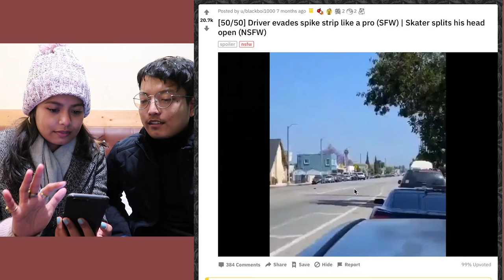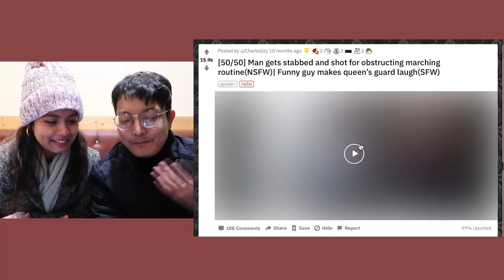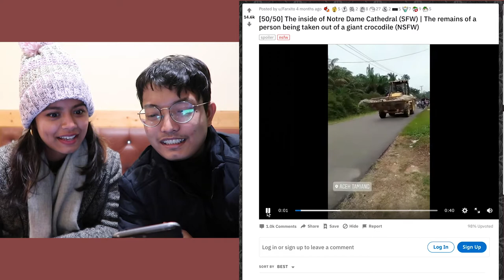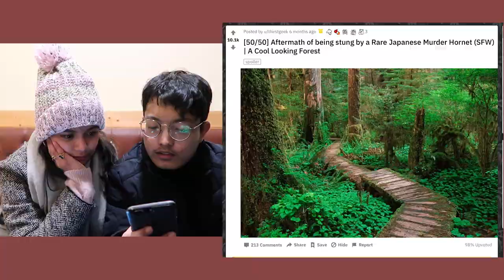Reddit 50/50 DID I ESCAPE MARRIAGE????? 😎😳😉😬 + REAL CREEPY SCHOOL STORY 🦵🏻 ft. my brother 👩‍👦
50/50 DID I ESCAPE MARRIAGE? 😎😳😉😬 + REAL CREEPY SCHOOL STORY 🦵🏻 ft. my brother 👩‍👦

Hi guys,
I'm back and we took the 50/50 challenge which took a very serious turn into  story time about an incident that happened during our school days..
SKIP TO
07:14 for story time 🦵🏻🦵🏻

q & a

name: pratishtha
height: 5'3
ethnicity: half assamese half rajasthani fully indian
camera: canon g7x mark ii
editing: adobe premiere pro